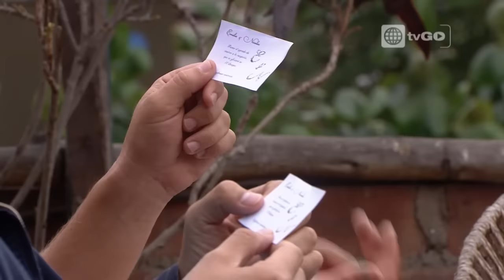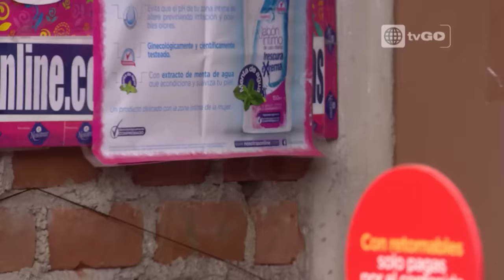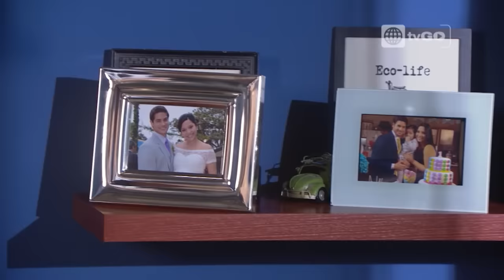Al fondo hay sitio - Temporada 8 - capítulo 1458